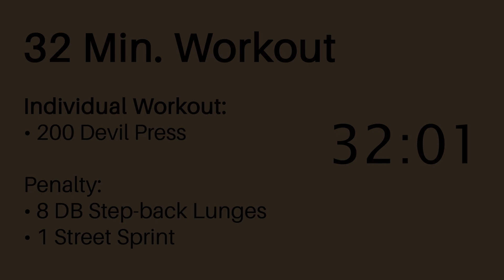Wednesday, Aug 23